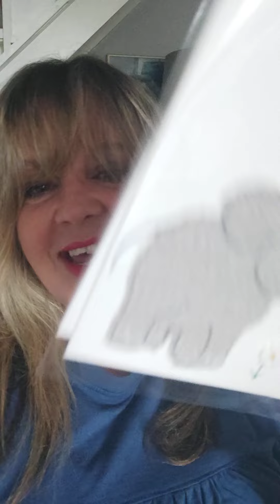LETS TALK, EMMA BRIDGEWATER, WAITROSE AND LATEST CARDS CREATION.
Hello everyone. Hope you are all well. I have a few things to talk to you about, lets have a catch up and a chat. See you soon Julie and Co Co xx